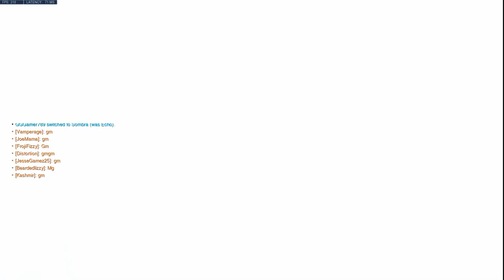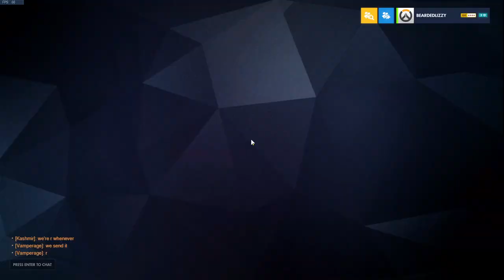Tiger Tourney.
Tournament Support OW Gameplay.